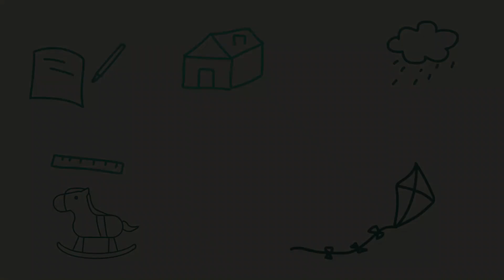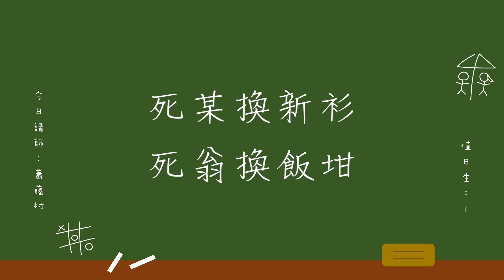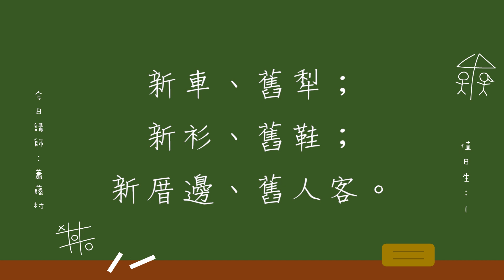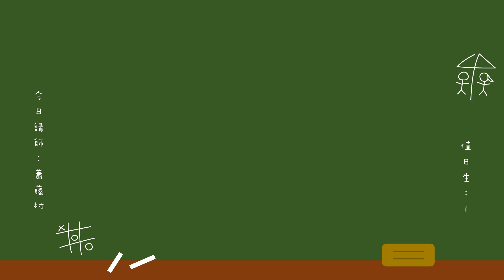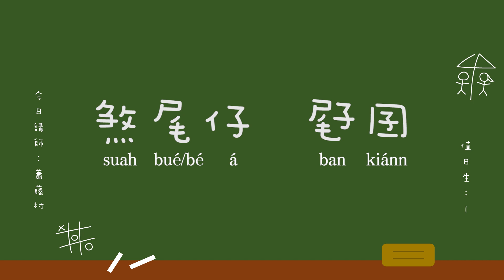馬哈繪本 第34集 媽媽的老照片 親子與台語 - 戀戀曾文溪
★節目基本資訊：

文化部影視及流行音樂產業局 指導
曾文溪廣播電台股份有限公司 製作
繪本授權：馬哈的箱子
片尾曲：｢美麗島」選自《閒》專輯

★本集節目製播人員：

親子單元：膨鼠阿姨、A-kun
台語單元：蕭藤村
企劃主持：賴嘉仕